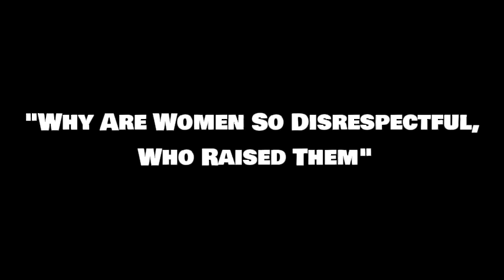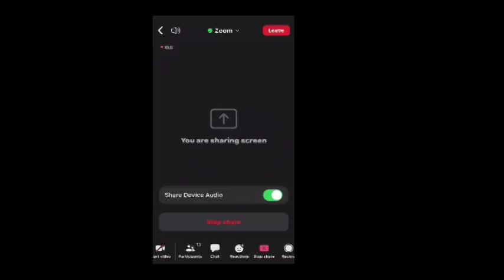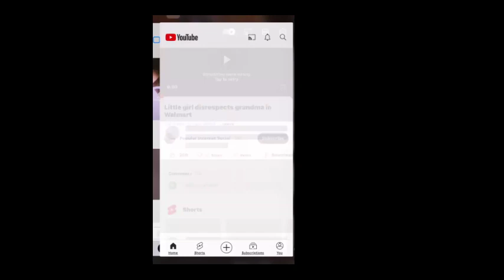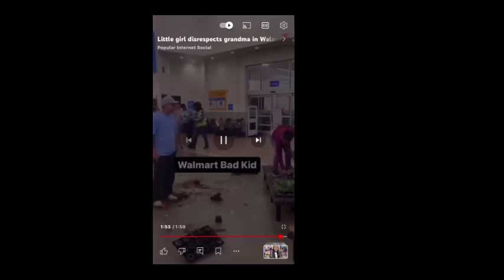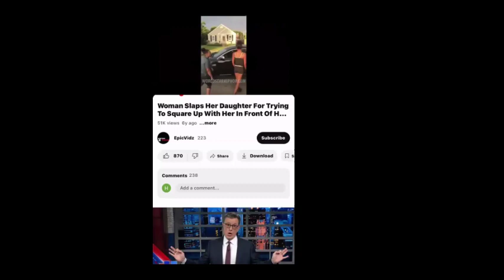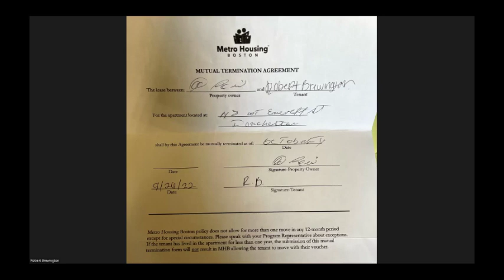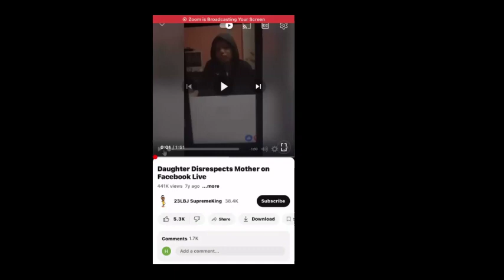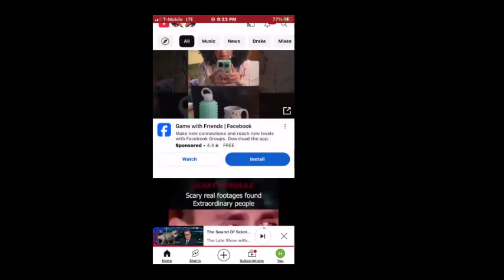Still A Man Podcast: Why Are Women So Disrespectful, Who Raised Them